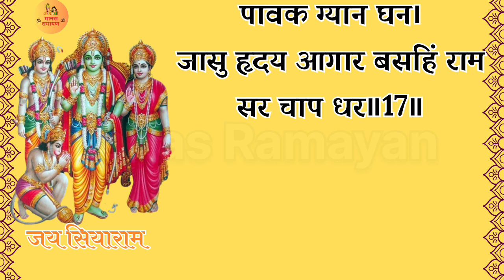रामायण बाल कांड - भाग 4 | Ramayan By Manas Ramayan with lyrics | Baal Kand Part 4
रामचरितमानस Ramcharitmanas - Ramayan Siddh Chaupai | Bhakti Song | Ram Bhajan | Ram Charit Manas
Sampurna Bal Kand ( Ram Charitra Manas ) - श्रीरामचरितमानस - सम्पूर्ण बाल काण्ड - Manas Ramayan
बालकाण्ड की प्रमुख चौपाई, नित्य सुनिए | Balkand Ramayan Chaupai | रामायण की चौपाई | Ram Katha
ramayan bal kand chaupai
ramcharitmanas full in hindi
sampurn ramayan chaupai
श्री रामचरितमानस सम्पूर्ण पाठ संगीत
तुलसी रामायण - बाल कांड - श्री रामचरितमानस पर आधारित
सम्पूर्ण रामायण ॥ बालकाण्ड
Ramayan l Shri Ramcharitmanas Balkand Shlok lबहुत ही सुन्दर आवाज़ में
Ramayan
Ramayan
This channel, Manas Ramayan, does not claim ownership of any third-party content, including audio, video, images, or other media used in our videos.

We will promptly remove the content or address any concerns.

Thank you for your understanding and support."** T-Series Bhakti Sagar Bhajan India Saregama Bhakti Spiritual Mantra Shabad Gurbani Iskcon Desire Tree  Bhakti Sagar Art of Living Shree Swaminarayan Bhakti Sanskar TV   Om Bhajan Bhakti Jagadguru Kripaluji Maharaj Shri Hanuman Bhakti Bhakti Kahani TV TotalBhakti Bhakti Today BhaktiOne Channel 4 Bhakti Sadhna TV  Maa Ki Kahaniyan Mythology Secrets Bhakti Rasamrut Shrimad Bhagwat Katha  Bhakti Pravah  Devotional Stories Hindi  Ramayana Katha Hanuman Bhakti Kahani